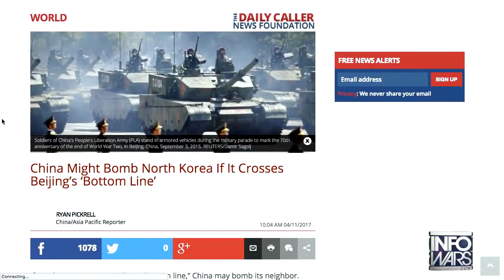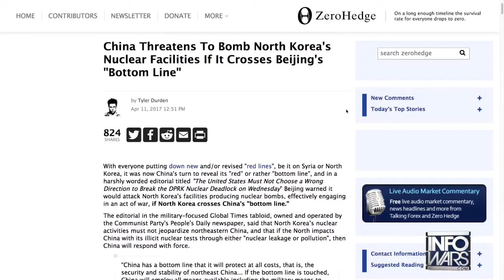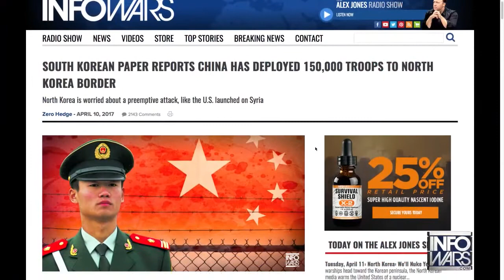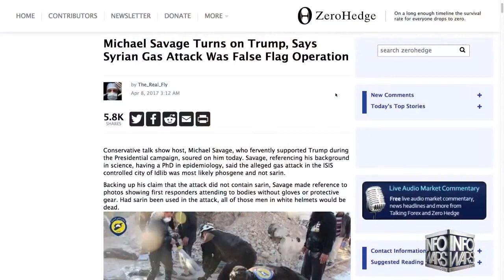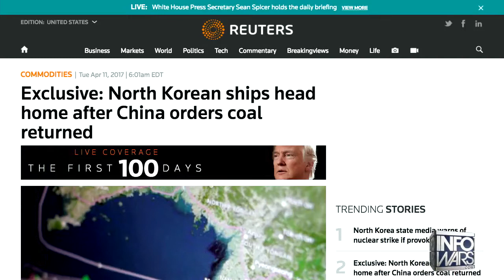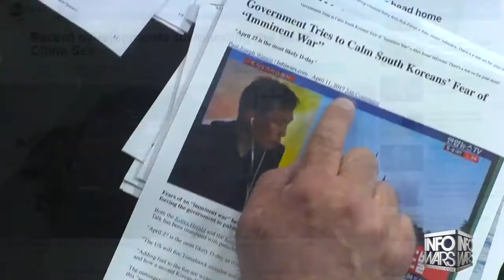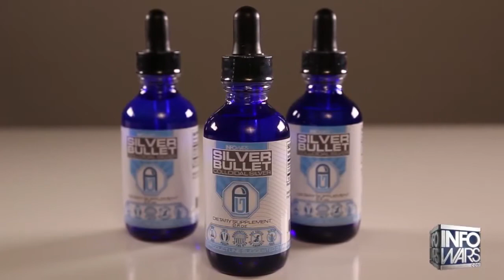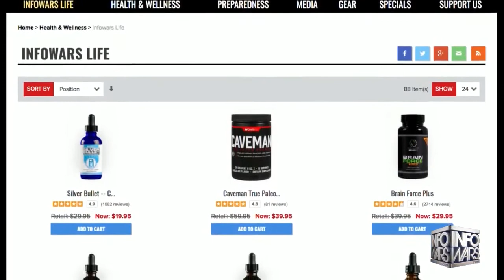WW3 BREAKING NEWS: AS CHINA THREATENS NUKING NORTH KOREA AFTER MEETING WITH THE U.S PRESIDENT